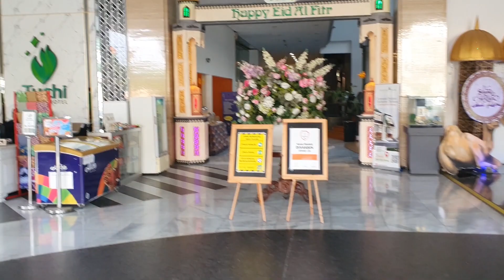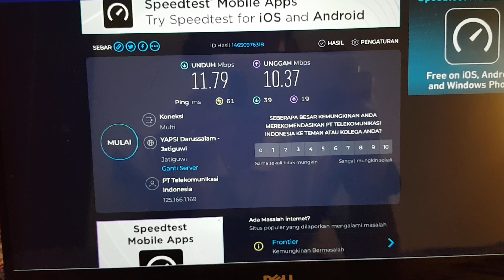Hotel Murah dengan Lokasi Strategis || Hotel Tychi Malang – Jawa Timur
Hi teman-teman,

Tidak memakan waktu yang lama perjalanan dari Bromo ke Malang, dan selama diperjalanan kita sambil browsing penginapan di Malang karena kita memang belum memesan penginapan dari jauh hari.

Bisa pas banget nih teman-teman, memasuki Kota Malang eh…kita langsung nemu nih penginapan dari hasil browsing di internet. Tychi Hotel, gak nyangka banget dapet hotel ramah banget harganya di kantong, murah meriah dengan fasilitas hotel bintang 4 yang nyaman dan lokasinya strategis juga di Kota Malang. Cocoklah buat kita yang ingin beristirahat sejenak, sambil menikmati sekitaran Kota Malang.

Kita lihat yu’ video lengkapnya, Semoga dapat menjadi referensi teman-teman jika ingin menginap di Kota Malang bersama keluarga. Selamat menyaksikan, dan jangan lupa ikutin video2 kita selanjutnya yah.

Terima Kasih,